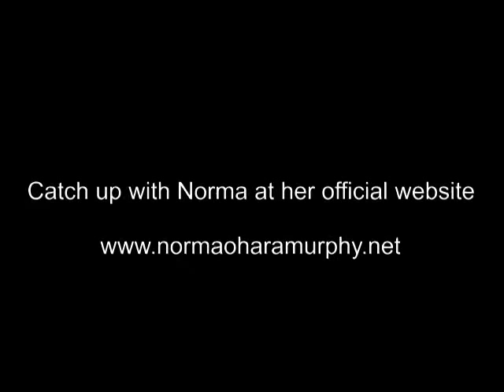Norma O'Hara Murphy - Performing At The Capitol Theatre Tamworth - 2012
Norma O'Hara Murphy performing on the 25th January 2012, live at the Capitol Theatre in Tamworth.

Songs include "Sheik Of Scrubby Creek", "Murray River Blues","How The Firequeen Crossed The Swamp", "Thunderbolt", "Tamworth", "Real Thing" and "Goin' For Glory".

Goin' For Glory won Norma "Best Female Vocalist" and "Best SongWriter" at the Bungendore Country Muster in February 2012.

Visit Norma's official website to get all the latest news, purchase cds, touring information and lots of great pics.